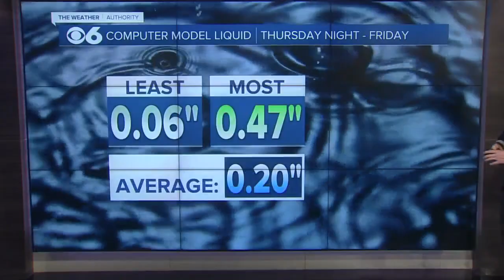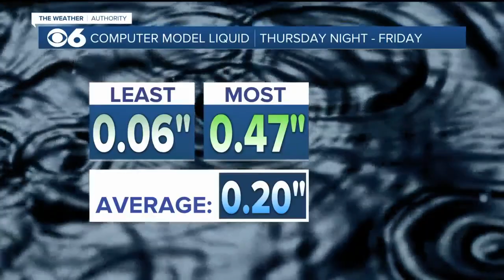Top stories and weather in Richmond, Virginia on February 22, 2024